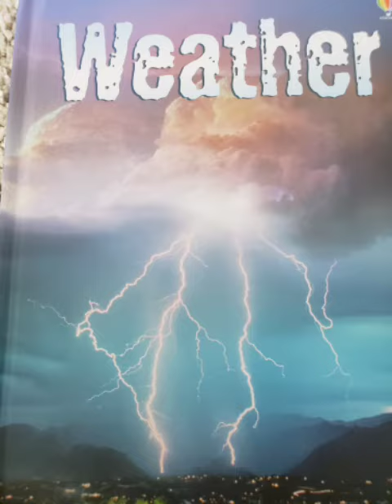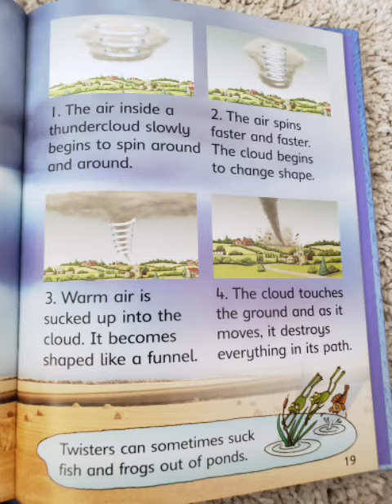weather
Jhunzie TV